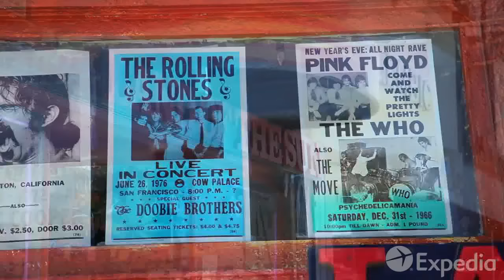61 THE INTRUDER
THE INTRUDER